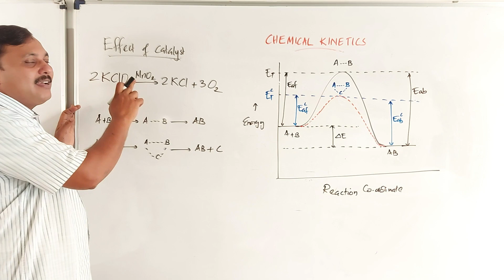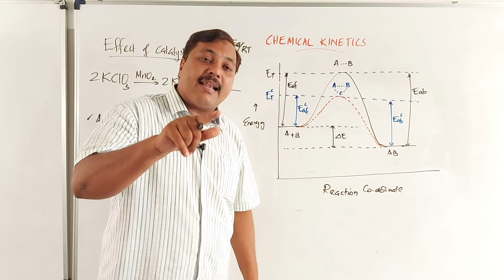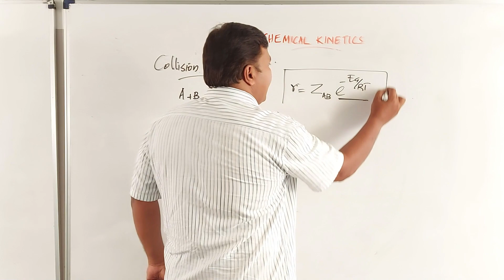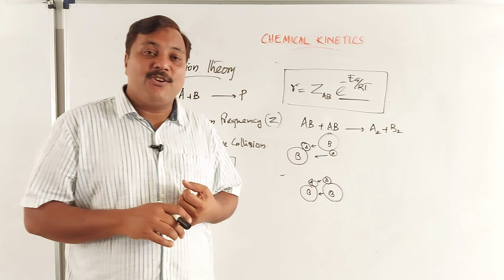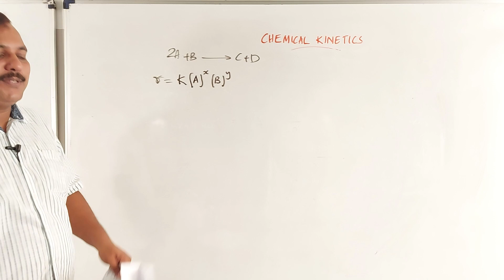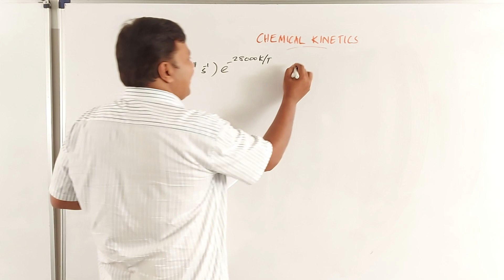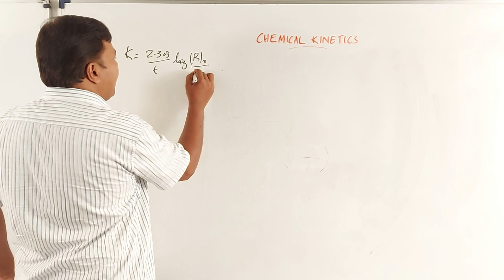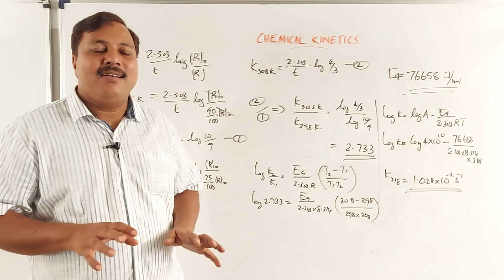PLUS TWO CHEMISTRY | Chemical Kinetics | Part 6 | Malayalam | Kerala HSE